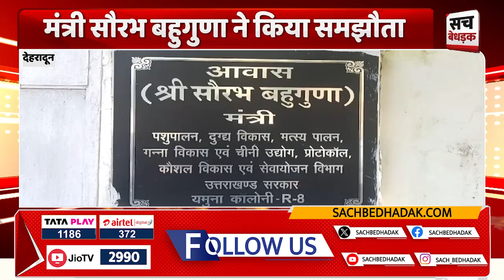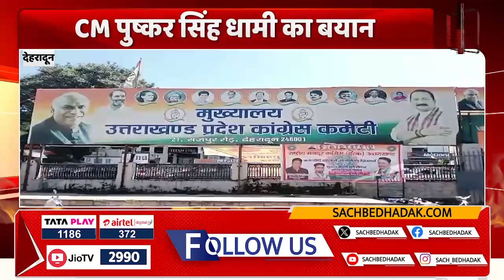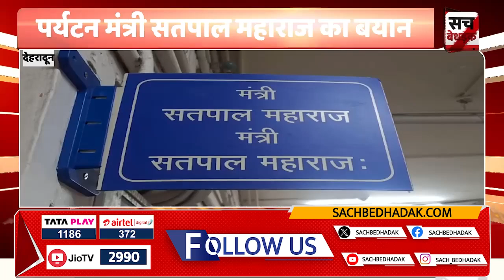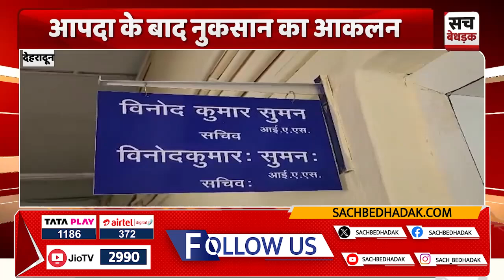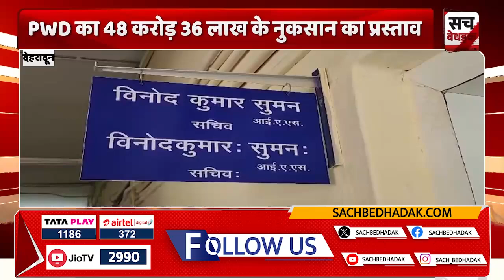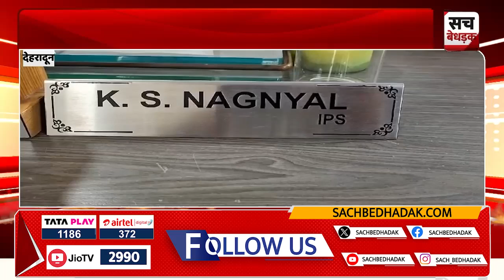6:30 बजे के बुलेटिन में देखिए UttaraKhand की छोटी-बड़ी खबरें एक साथ | 16 October 2024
About Video: 6:30 बजे के बुलेटिन में देखिए UttaraKhand की छोटी-बड़ी खबरें एक साथ | 16 October 2024